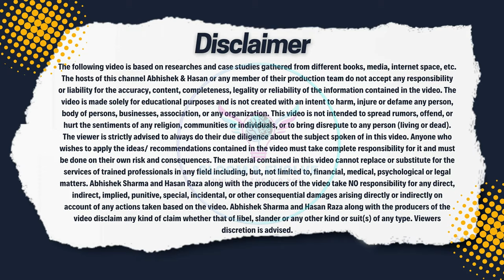Vivek Bindra Reply To Sandeep Maheshwari Controversy @SandeepSeminars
In this podcast, we discussed the ongoing controversy between Sandeep Maheshwari and Vivek Bindra. Vivek Bindra Lashed out at Sandeep Maheshwari in defense of his IBC Business model. Discover the facts, the allegations of scam and the impact of their disagreement on their respective followings. We'll also explore the role of IBC and if it is multi-level marketing and the sale of courses in this debate. Lets explore who is right and who is wrong. Don't miss out on this informative and engaging podcast!

List of our PODCASTS covering this controversy-

00:00 Teaser
03:02 The Controversy
06:50 Dr. Vivek Bindra’s Reply
08:54 The Biased Video?
09:47 Why was Sandeep Maheshwari’s video edited?
11:13 The Controversy turns UGLY
11:46 Allegations on Sandeep Maheshwari
14:25 Vivek Bindra's Whataboutery
15:41 The Two Giants of Motivation on YouTube
19:03 Sandeep Maheshwari - THE JUDGE
20:36 What is 10 DAY MBA?
22:46 Why it shouldn’t be called ‘MBA’?
26:50 FILTERING PROCESS a must for any course
30:40 Exposing IBC’s allegations
33:27 Customer satisfaction metric CSAT
35:16 Sandeep Maheshwari allegedly wanted to increase his ‘views’?
36:17 Two wrongs cannot make one right
36:38 The Resolution
37:54 The Conclusion

Intro Video Credits: Dr. Vivek Bindra, Sandeep Maheshwari